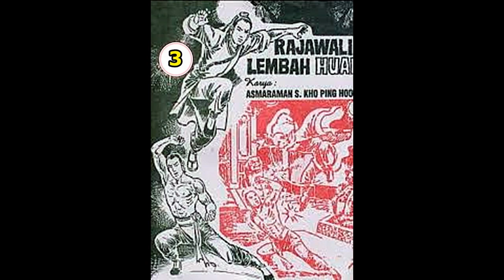Seri Cerita Silat RAJAWALI LEMBAH HUAI JILID 3